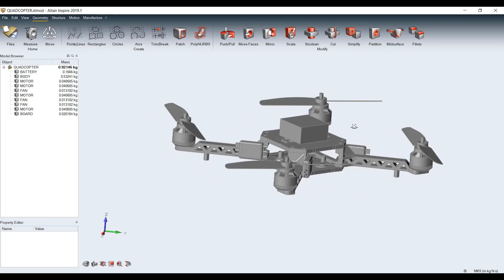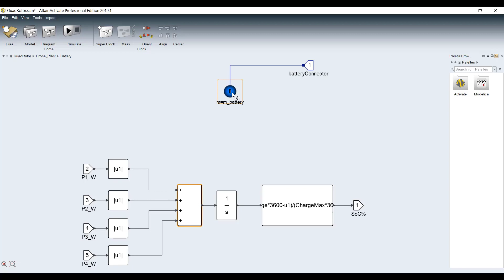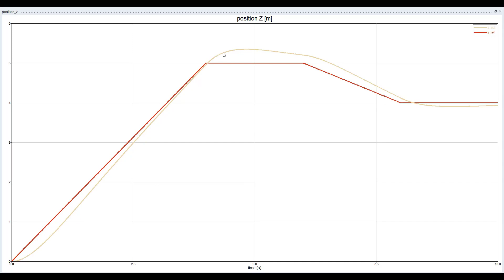Mô hình hóa Drone, Điều khiển mô hình và Xác thực trong Altair Activate và Altair Inspire.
Công ty Thinksmart có đội ngũ kỹ thuật hơn 10 năm kinh nghiệm về giải pháp công nghệ. Tác phong làm việc chuyên nghiệp, tận tâm, có trách nhiệm và mang tới sự hài lòng cho khách hàng.

Khám phá các sản phẩm nổi bật của chúng tôi:
Công ty Thinksmart đơn vị Tiên Phong cung cấp gói giải pháp công nghệ:
" Quét 3D, Thiết kế kiểu dáng & kết cấu công nghiệp, Jig & Fixture, RTM, SMC, Vacuum Forming Plastic, Mô Phỏng lực Altair - In 3D cao cấp, Kiểm tra chất lượng, Sơn trang trí, sản xuất mẫu”

   Công ty Thinksmart có các chi nhánh trải dài Bắc-Trung-Nam, đáp ứng nhu cầu về sản phẩm và dịch vụ tới khách hàng nhanh chóng.

⊙ Trụ Sở Chính HCM: Số 5, Đường số 4, Khang An, P. Phú Hữu, Khu Công Nghệ Cao, Quận 9, TP.HCM

  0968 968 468 (Adviser: Anh Thủy)

 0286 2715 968 (Tư vấn Công nghệ)

⊙ Chi Nhánh Hà Nội: Số 4, Ngõ 64, Phố Ngô Xuân Quảng, TT. Trâu Quỳ, H. Gia Lâm, HN.

  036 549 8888 ( GĐ HN: Anh Tùng )

⊙ Chi Nhánh Đà Nẵng : 51 Nguyễn Quang Bích, P. Hòa Cường Bắc, Q. Hải Châu Tp. Đà Nẵng.

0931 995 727 &  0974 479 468 ( Tư Vấn Công Nghệ: Mr.Inovation)

⊙ Chi Nhánh Cần Thơ: Đường số 8, Khu Công nghiệp Trà Nóc 2, P. Phước Thới, Q. Ô Môn, Cần Thơ.

  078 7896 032 ( Tư vấn Công nghệ: Anh Sơn )

Thinksmart Cam kết trở thành bạn đồng hành của các các doanh nghiệp dám bứt phá. Thinksmart mang lại cho doanh nghiệp quý khách sự phát triển bền vững, mạnh mẽ.

🌟🌟🌟 Thinksmart to Breakthrough

© Bản quyền thuộc về Công ty Thinksmart